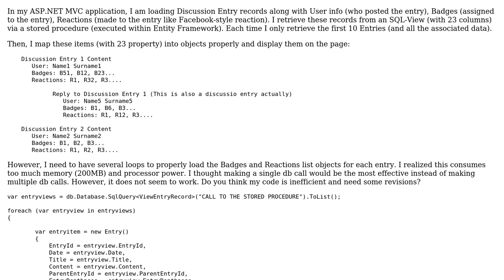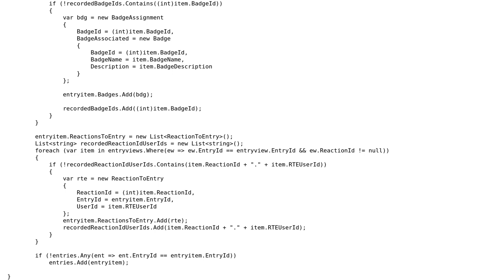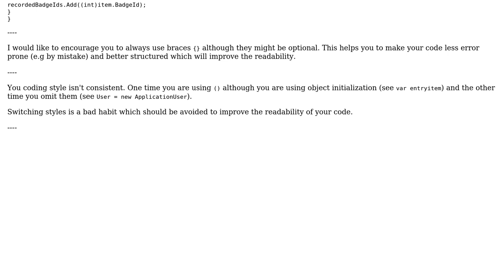Code Review: Mapping discussion entries from an SQL-View to objects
With thanks & praise to God, and with thanks to the many people who have made this project possible! | Content (except music & images) licensed under CC BY-SA | Music | Images & others | With thanks to user renakre user Jamal user Heslacher and the Stack Exchange Network Trademarks are property of their respective owners. You are responsible for your own actions.